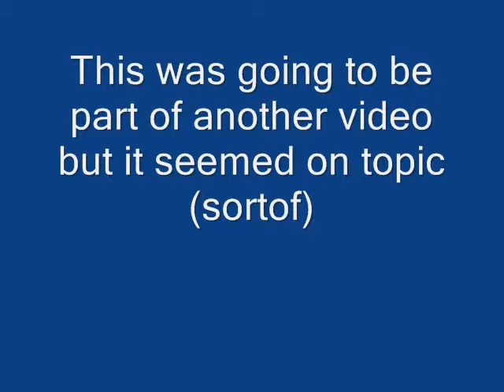Turner Skies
brighton